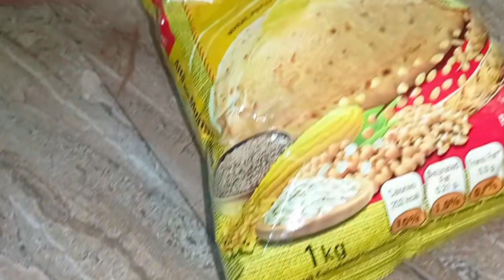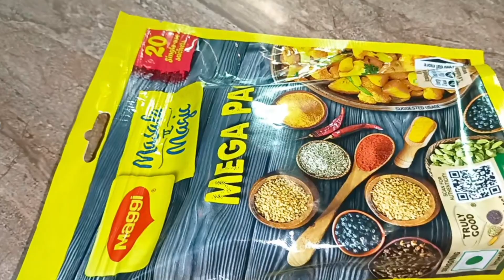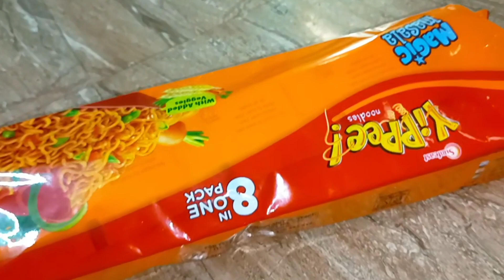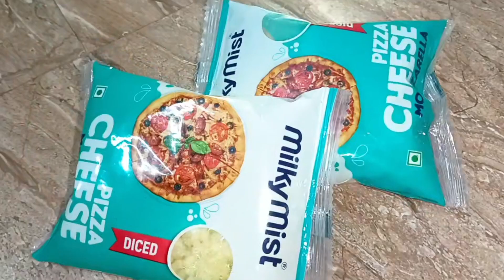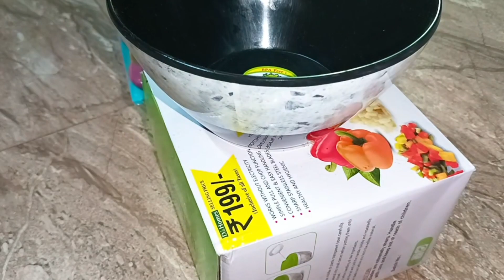Ramadan Grocery Shopping Haul 2024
Ramadan Preparation
Ramadan grocery shopping
grocery shopping 2024
Ramadan grocery shopping 2024
grocery shopping